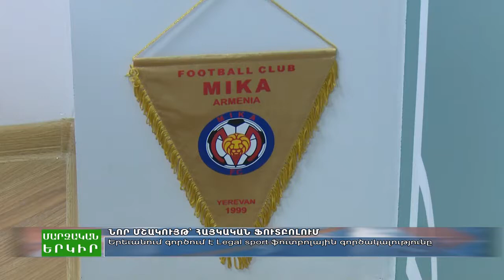About Legal Sport on Yerkir Media TV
Executive Director: Karen Dokhoyan
Shareholder: Khoren Kalashyan
Shareholder: David Bisharyan